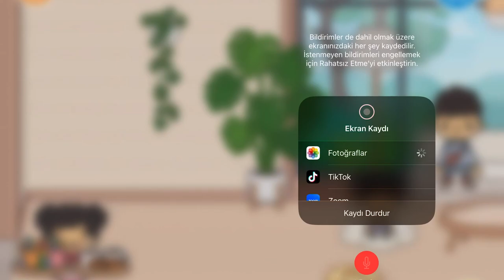Toca Boca Life World - Eve Komşumuz Geldi Kolaj